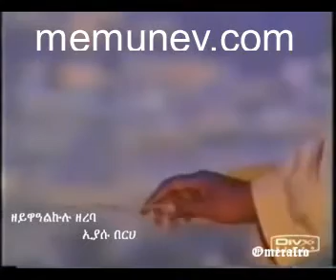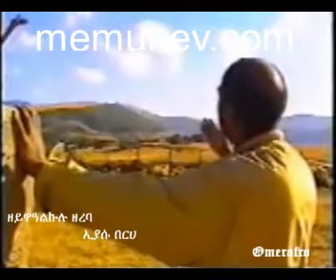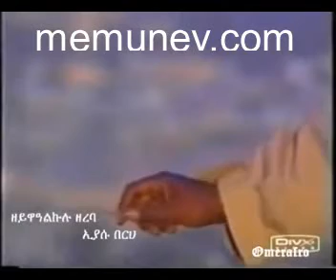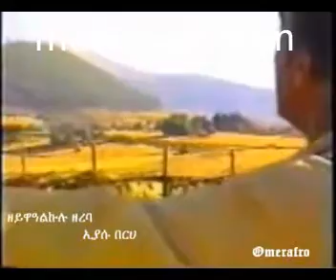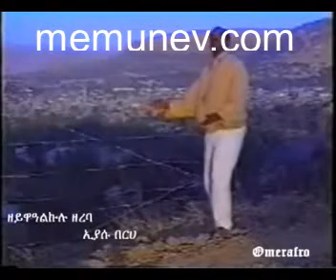Some of the legend Artist ,Author ,Philosopher Eyasu Berhe clips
ሊቀ መኳስ ኢያሱ ደራሲ ፣ከያኒ ፣ፈለስፋ